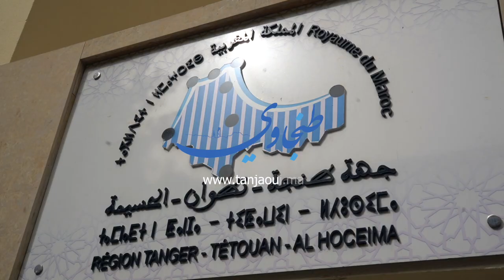مورو: نجحنا في تدبير مجلس الجهة خلال سنة